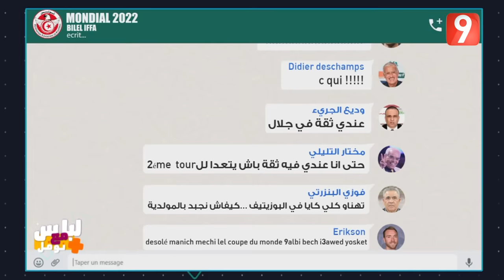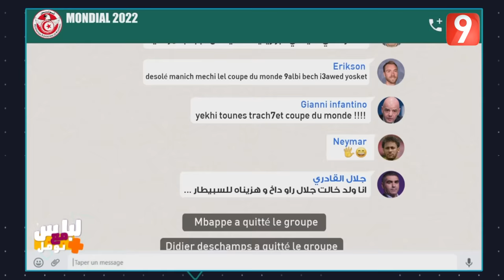لاباس | الحلقة 01 الجزء الأول